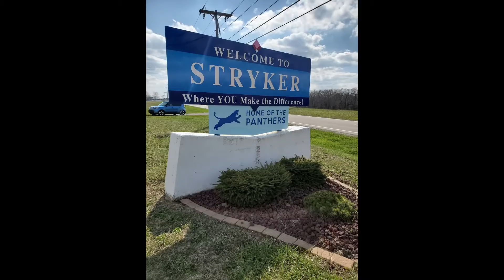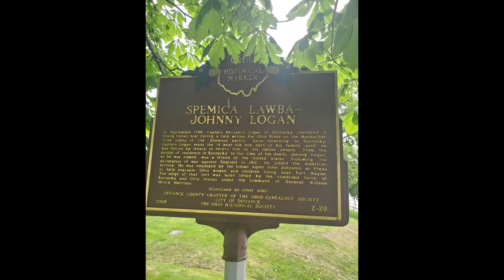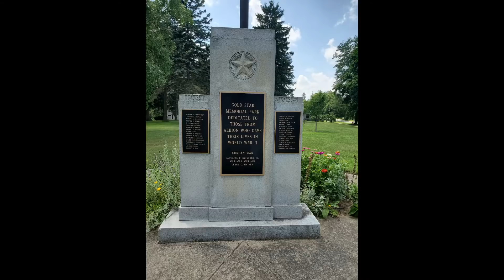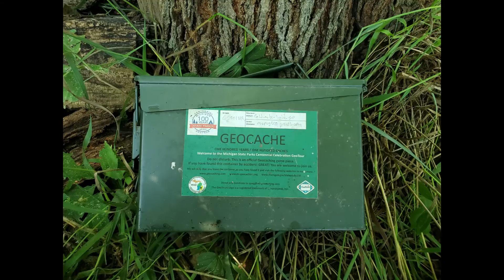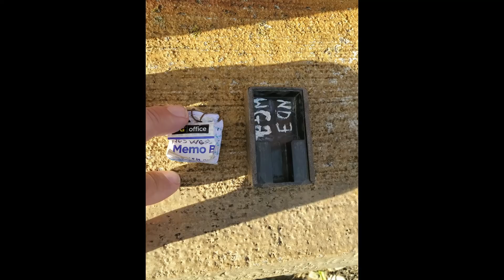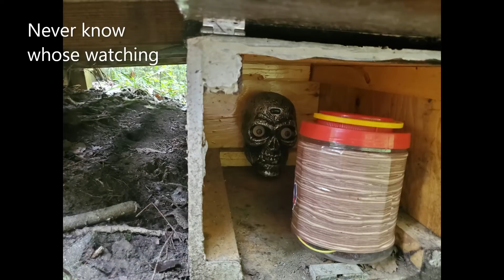Cashes 2020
"What does a cache look like?" I'm always getting asked this question. This video shows the many different types & places we found over the past year mainly in Michigan, but also in Tennessee.